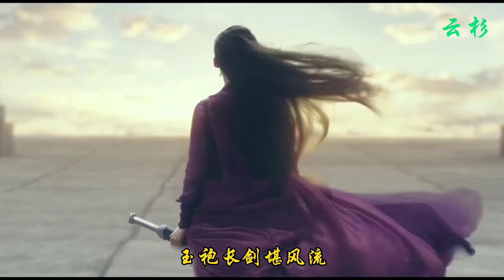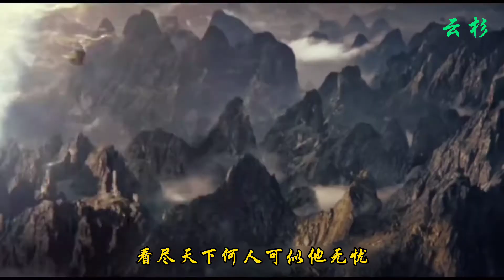抖音火爆古风歌《谪仙》，称谪仙瑶宫难留，去凡尘红楼斗酒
草庙村少年张小凡，在经历全村尽灭的惨案后，被青云门收归门下。为报答师门恩情，张小凡勤学苦炼，却因自身驽钝，一无所成。陷入迷茫与孤独境遇中的他，幸有鬼王之女碧瑶和好友林惊羽从旁安慰陪伴，渡过了人生最彷徨的阶段。张小凡与林惊羽、陆雪琪、曾书书等善良热血的少年们一道，帮助良善，斩妖除恶。一次次的坎坷磨难中张小凡逐渐成长，而与碧瑶的感情，也在患难与共中日渐深厚。然而，鬼王为复活兽神并颠覆青云，设下连环阴谋。张小凡悍然迎敌，就在命悬一刻之即，碧瑶舍身为他挡下致命的一剑，重伤昏迷，小凡带着沉睡的碧瑶流浪世间。鬼王死心不息，卷土重来，最终，张小凡以强大的勇气和信念，挫败鬼王，消弭了正反两派纠葛千年的过节，完成了少年时与碧瑶、林惊羽一众同伴们的约定。在少年们的共同努力之下，终换得山河锦绣如画，沃土千里绵延。